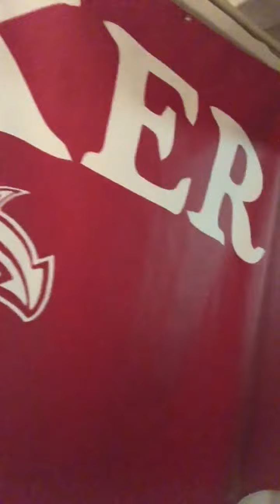Upoutávka na Hromfest 2024!!!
Zdravice ze zkušebny + Upoutávka na Hromfest 2024!!!